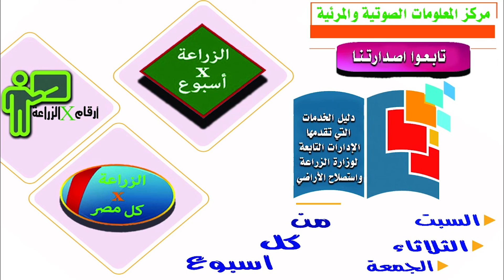الزراعة X اسبوع فيديو جراف بأهم أنشطة وزارة الزراعة من 21 الى 27 أكتوبر 2022